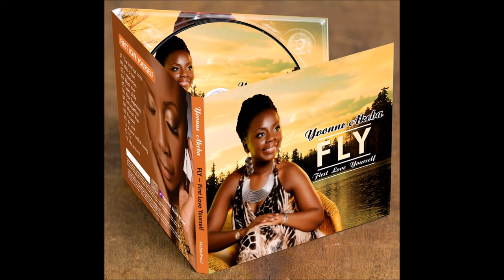Fly - Yvonne Akeba (Official Audio)